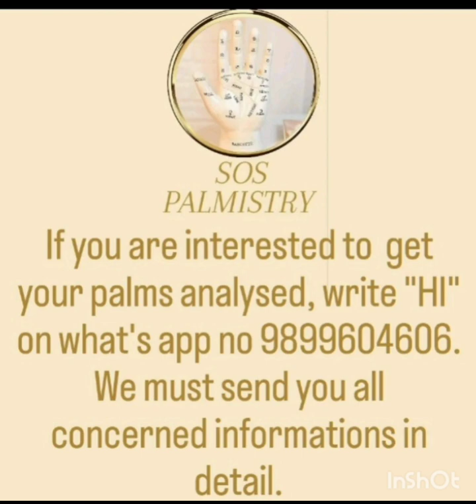आंशिक विश्लेषण : उंगलियां बोलती हैं